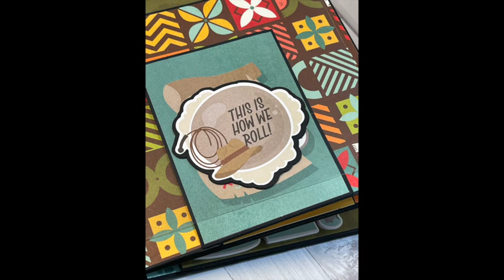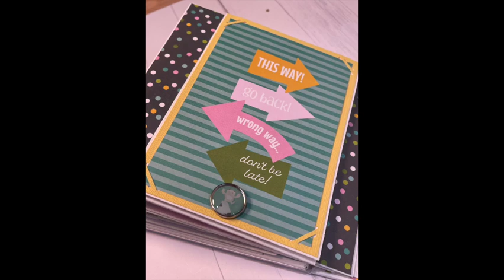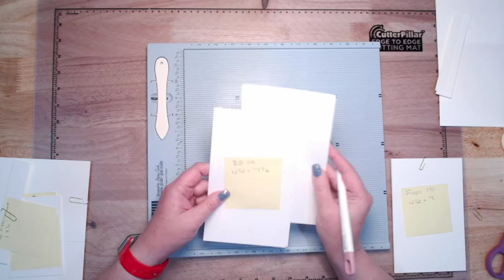Say Cheese at the Park Fantasy and Adventure Mini Album Tutorial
Hello! Welcome to the tutorial for the first two mini albums that will fit in my Travel Trunk Album Box. For the first two I've used Say Cheese Fantasy at the Park and Adventure at the Park.

   Page Pieces: Sold Out